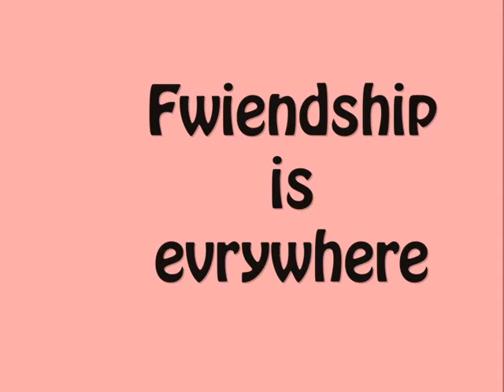Broccoli Fwiendship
Made with flash and xfire. Music, screenshots and video content property of Turbine.